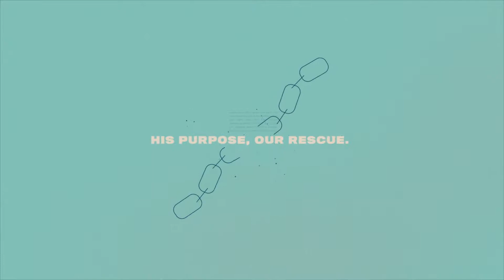Tribes Church | Easter Sunday | Sunday, April 21st, 2019